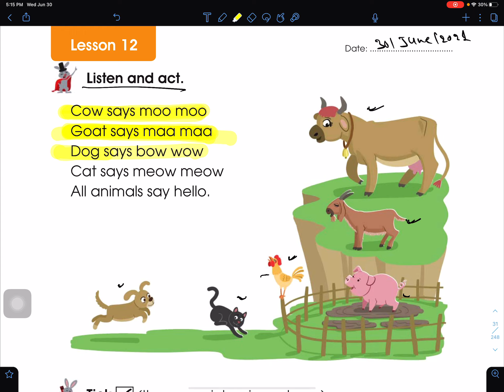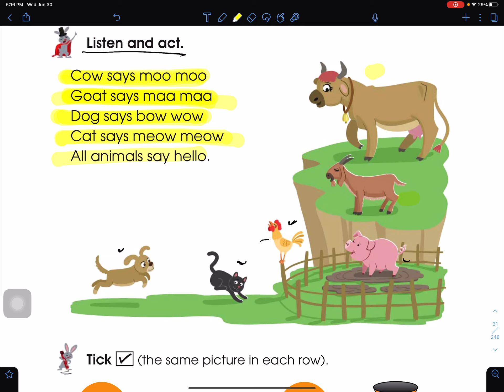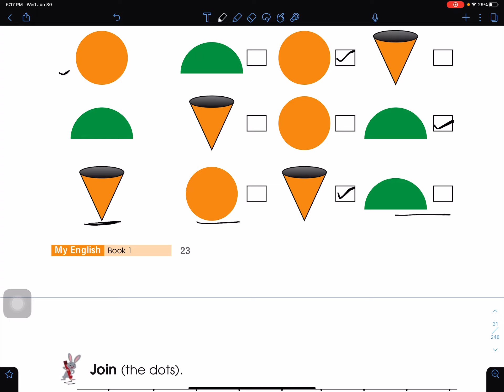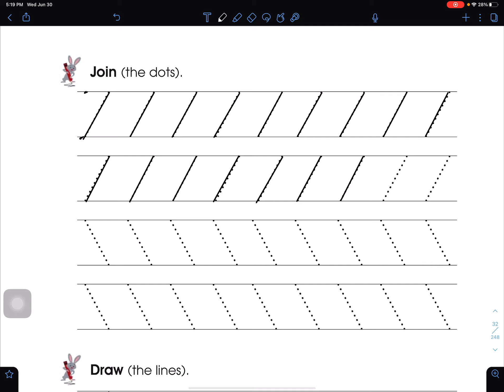Grade 1 English Unit 1 Lesson 12 | Class 1 English | Grade 1 English Online Class